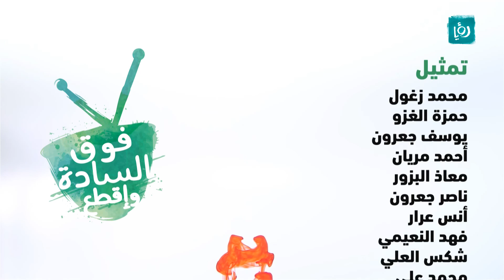fooqalsada | فوق السادة استوديو 2016 - الحلقة الثانية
برنامج كوميدي يطرح اهم القضايا الاجتماعية بطابع ساخر.

عرض على رؤيا في رمضان.